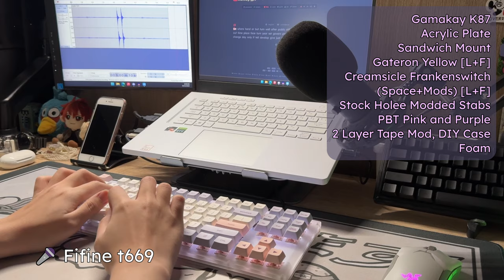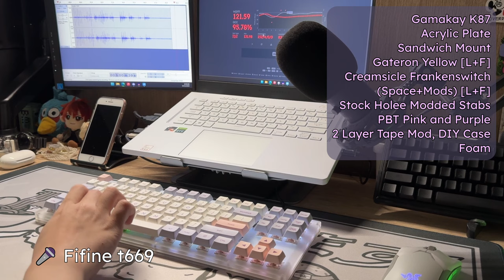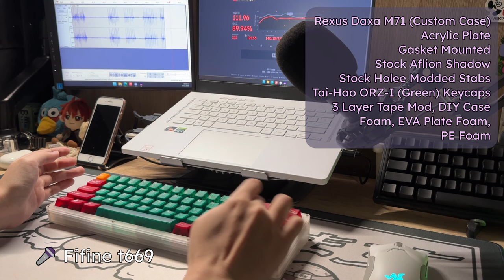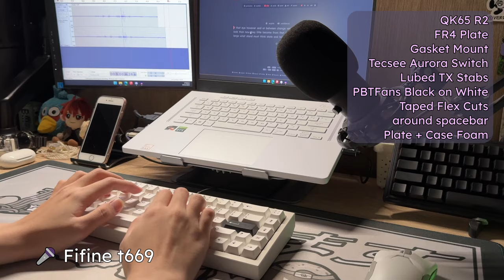my 2023 keyboard collection✨🪻⌨️ | aesthetic showcase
I've had this hobby since the first time i bought a hotswappable mechanical keyboard. thankfully in 2022, i was able to intern and earn some of my own money to build up a collection of mechanical keyboards. That being said, these are my collection. :)

Music used in the video:
Free To Use Music for Video